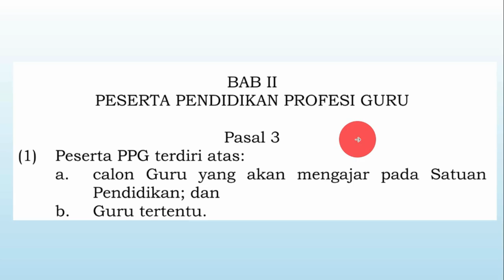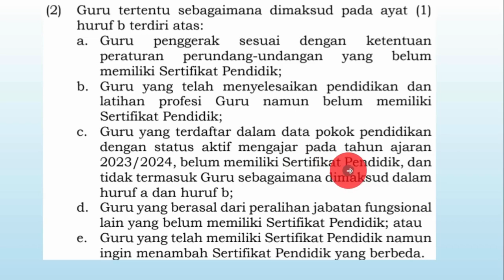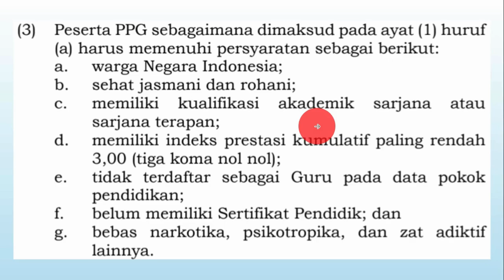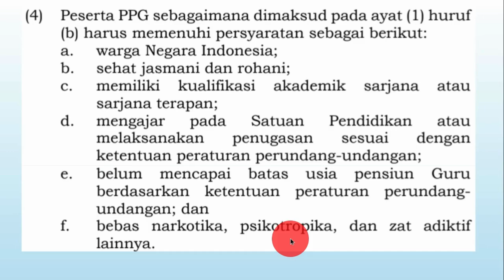AGAR LOLOS SEBAGAI PESERTA PPG PERHATIKAN SYARAT INI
Syarat-syarat PPG baik PPG calon guru (prajabatan) maupun PPG guru tertentu (dalam jabatan)